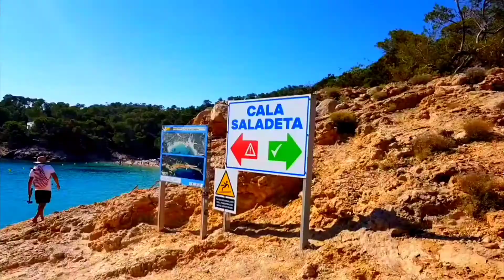Ibiza Most famous and visited beaches and coves|Playas mas famosas y visitadas de Ibiza|Summer video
Hello everyone welcome to Ibiza's most famous and visited beaches and coves..

Hope you enjoy watching this summer video..